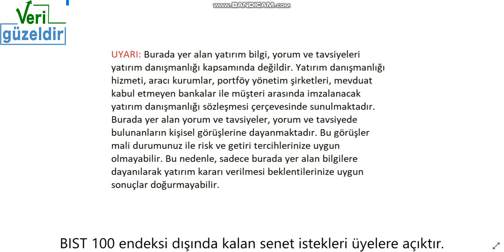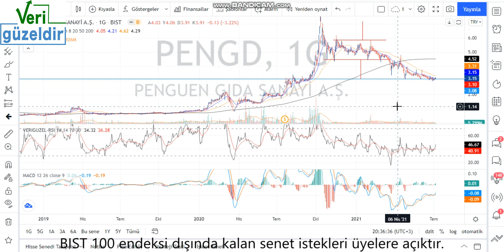PENGD Teknik Analiz Penguen Hisse Yorumu 6 Tem 21